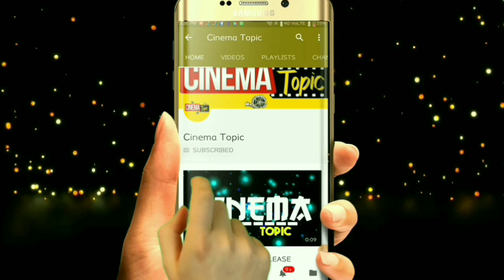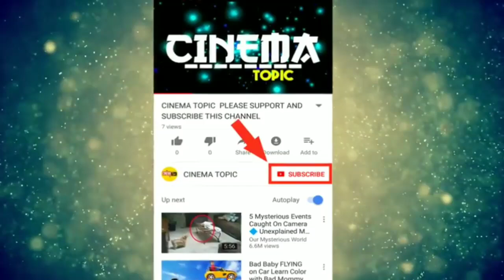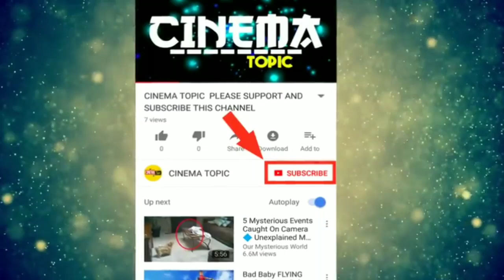Savyasachi 3 Days Collections | Savyasachi 3 days box office collections |N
Savyasachi 3 Days Collections | Savyasachi 3 days box office collections | Savyasachi Collections |Nagachaitanya Savyasachi Collections